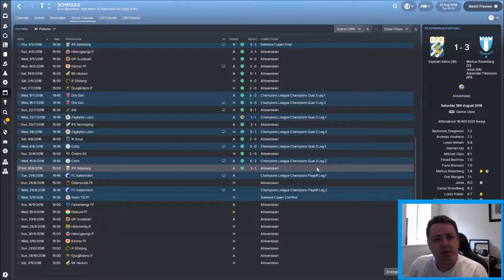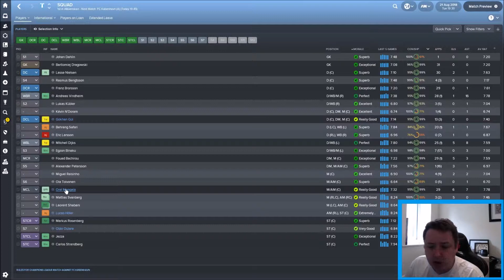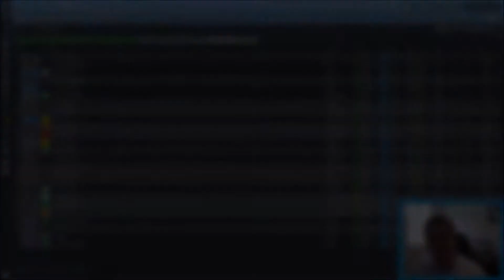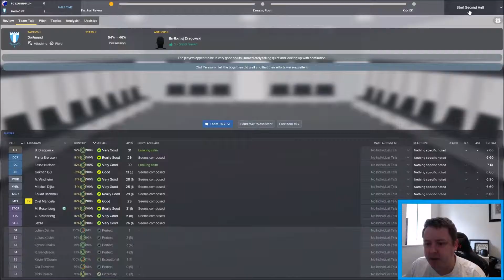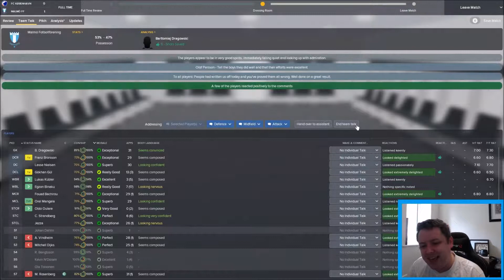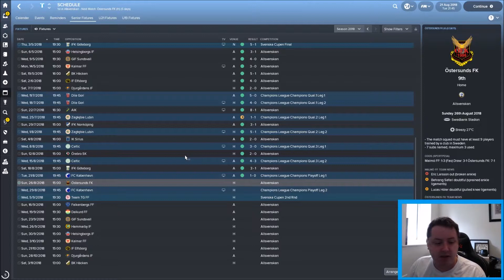FM18 | MALMO | EPISODE 15 PLAYOFF TIME IN DENMARK | LET'S PLAY FOOTBALL MANAGER 2018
Our reward for seeing off Celtic is a Playoff encounter with FC Copenhagen of Denmark. Today we take in the first leg, the away leg…this is so much tougher than last season’s route to the group stages!

Come on Malmo!